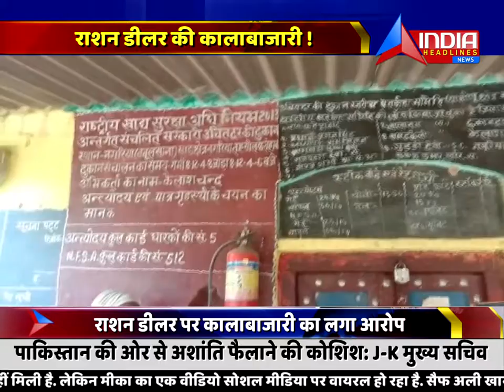उत्तर प्रदेश के आगरा में राशन डीलर पर कालाबाजारी का लगा आरोप-India Headlines news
उत्तर प्रदेश के आगरा में राशन डीलर पर कालाबाजारी का लगा आरोप
India Headlines news